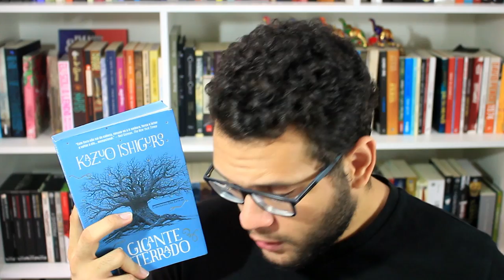O GIGANTE ENTERRADO | Comentários | Elefante Literário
O gigante enterrado é um livro que retrata elementos da vida como o esquecimento, envelhecimento, amor e morte de uma maneira espetacular. Foi uma das minhas melhores leituras de 2016 e espero que possa encantar a mais pessoas.

Compre O GIGANTE ENTERRADO